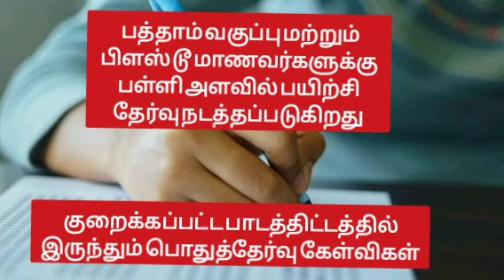அடுத்த தேர்வு ரெடி? எப்படி? எதில் இருந்து கேள்விகள்?